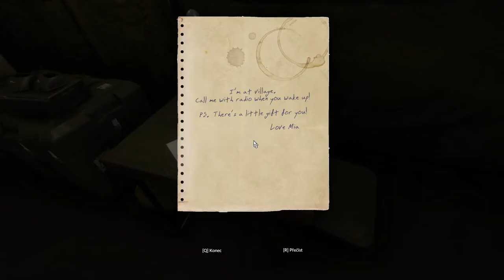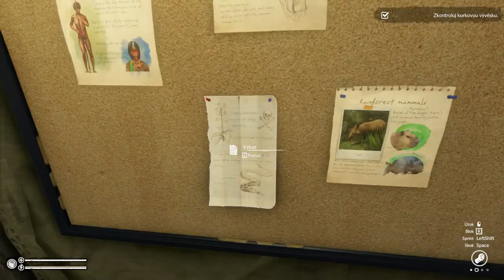Green Hell CZ 01 Tutoriál